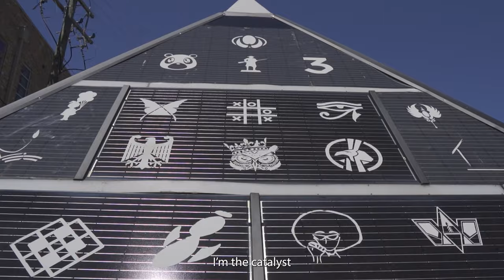Torch - Rulah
Shot by  @ Taviustvf
Listen to "Rulah" from the mixtape Torchpackvol Out now!